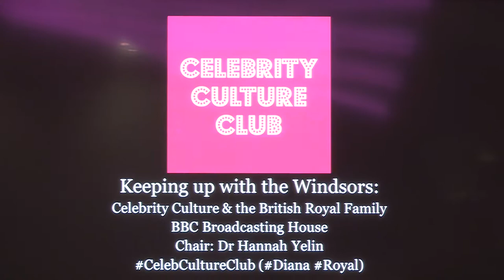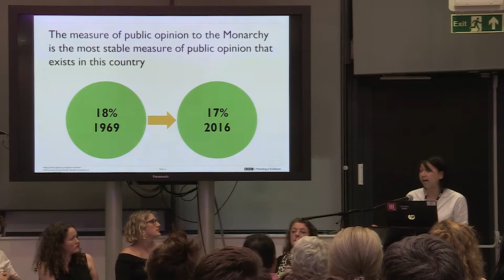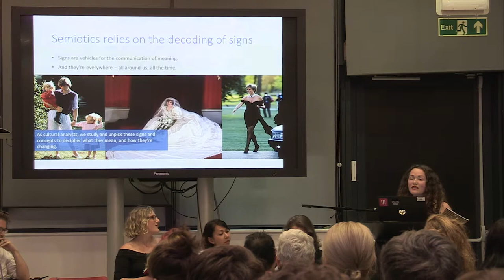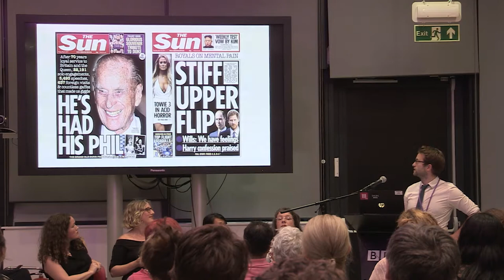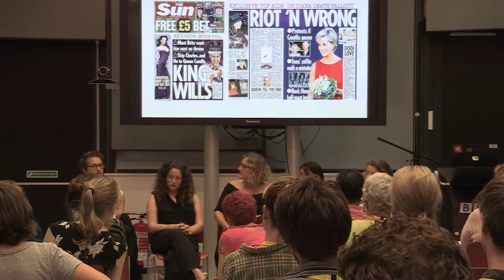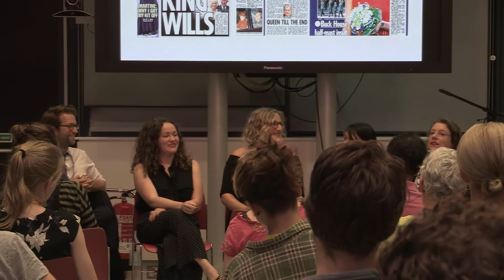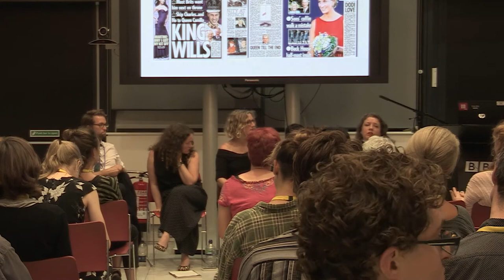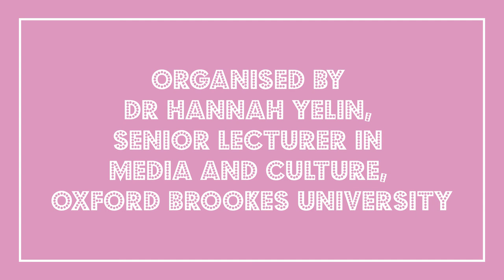CCC at the BBC, Keeping Up with the Windsors: The Peculiar Celebrity of the British Royal Family